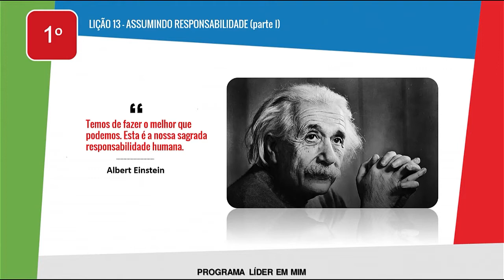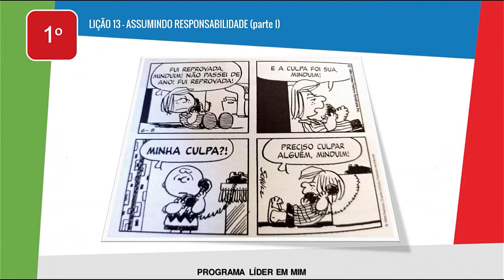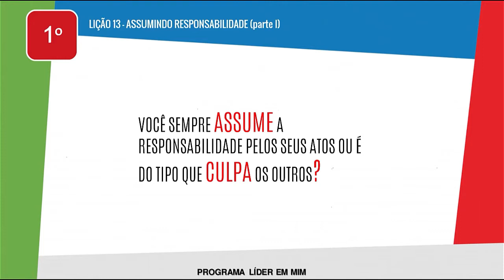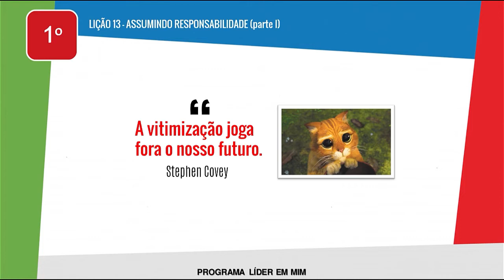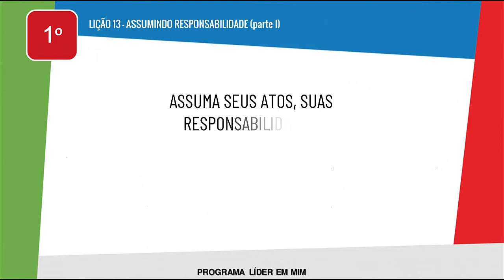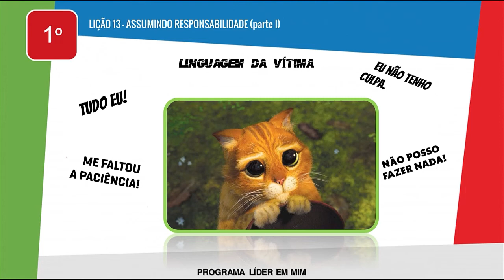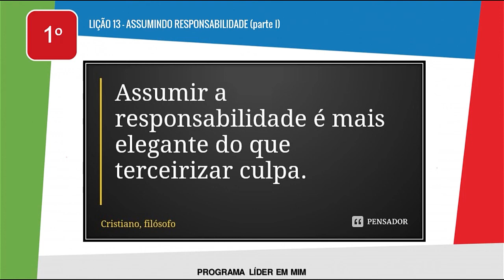10/09 - 1° ANO (EM) - LÍDER EM MIM - LIÇÃO 13 - ASSUMINDO RESPONSABILIDADE - SÔNIA NOLETO